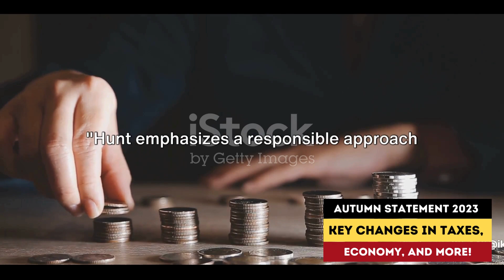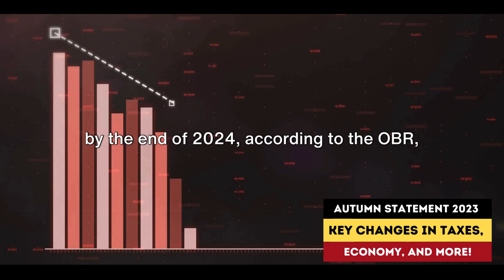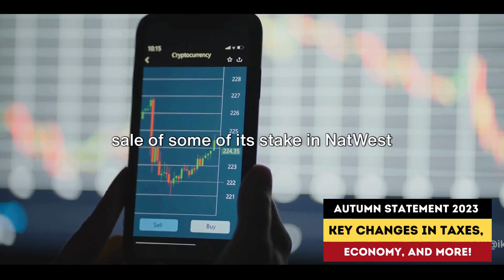Autumn Statement 2023 Key Points Explained : Changes in Taxes, Economy, & More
Video Description:
"Explore the latest updates from Chancellor Hunt's Autumn Statement 2023! In this video, we break down the crucial points, from tax cuts to economic forecasts, providing you with a comprehensive overview. Stay informed about changes in personal tax, public spending, economic growth, inflation, wages, benefits, borrowing, business tax, and strategic investments. Don't miss out on the details that matter! Watch now for an in-depth analysis of the key announcements and their implications."

Tags/Keywords:
AutumnStatement2023, ChancellorHunt, TaxCuts, EconomicGrowth, InflationForecast, WagesAndBenefits, GovernmentSpending, BusinessTax, Investing, UKEconomy, FinancialNews, WelfareReforms, NatWestSale, GDPProjections, TaxReform, UKInvestments, FiscalPolicy, EconomicOutlook

Personal Tax:
Chancellor Hunt announces a significant cut in the main 12% rate of employee national insurance contributions, reducing it to 10%. This cut takes effect from January 6, 2024, benefiting 28 million people and saving the average salary earner £450.

Public Spending:
Hunt emphasizes a responsible approach to government spending on public services, focusing on tackling waste. The measures are expected to result in a £19 billion reduction in public service spending, accounting for inflation, as per the Office for Budget Responsibility (OBR).

Economic Growth:
The OBR forecasts a 0.6% growth in the economy this year and 0.7% next year. The economy is now 1.8% larger than pre-Covid levels. Inflation is expected to fall to 2.8% by the end of 2024, down from 11.1% last year. GDP projections show growth in the coming years, with a slight adjustment compared to March forecasts.

Inflation:
Inflation is expected to decrease to 2.8% by the end of 2024, according to the OBR, with a prolonged period of higher inflation. Interest rates are expected to remain elevated, with the key interest rate sticking at around 4% until 2028.

Wages and Benefits:
Chancellor Hunt announces significant welfare reforms to get 200,000 more people into work. The national living wage will increase to £11.44 per hour from April, and benefits will see a 6.7% increase. Tougher work requirements for benefit claimants are introduced, along with an 8.5% increase in the state pension.

Borrowing:
Chancellor Hunt reveals that headline debt is projected to be 94% of GDP by the end of the forecast period, lower than March estimates. The budget deficit is estimated at 4.5% of GDP in 2023-24, a slight improvement from previous forecasts.

Business Tax:
Full expensing becomes permanent, allowing businesses to offset investments against tax. Hunt aims to reform taxes for self-employed individuals, abolishing "class 2" national insurance contributions, and cutting "class 4" contributions by one percentage point. A business rates discount for hospitality, retail, and leisure worth £4.3 billion is introduced.

Economic Investments:
The chancellor allocates an additional £4.5 billion between 2025 and 2030 for manufacturing, with specific support for aerospace and green technologies. New investment zones are announced in Wrexham, Wales, Greater Manchester, and the West and East Midlands. The government explores options for the sale of some of its stake in NatWest through a retail share offer.